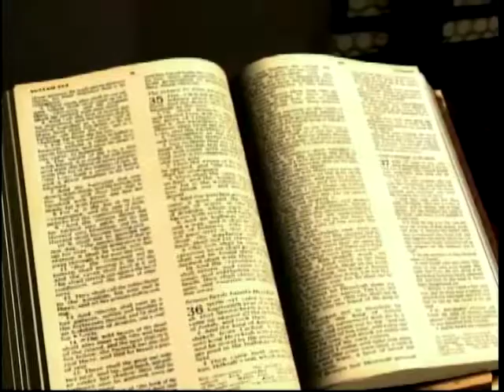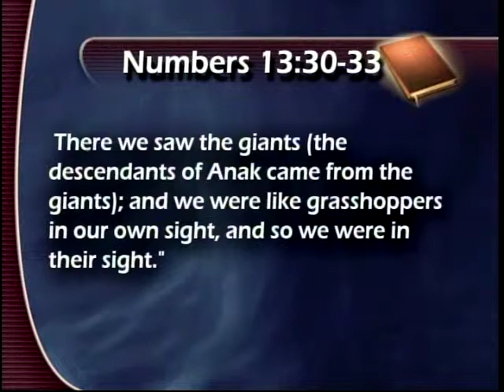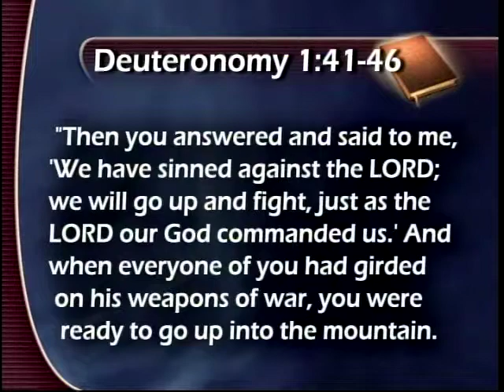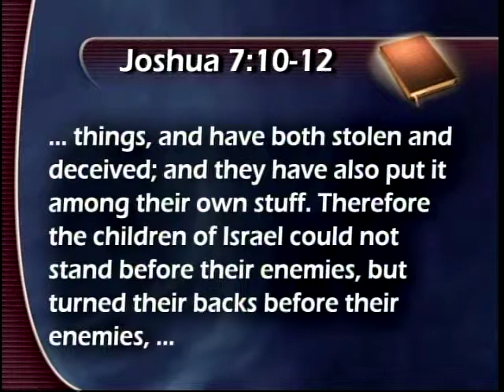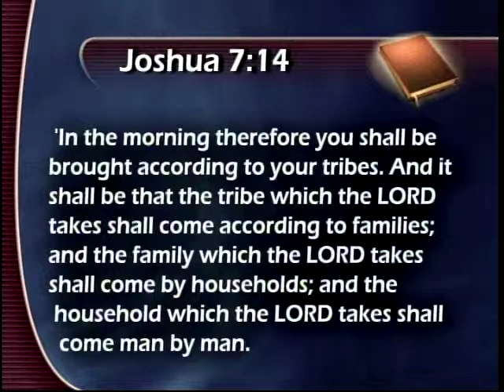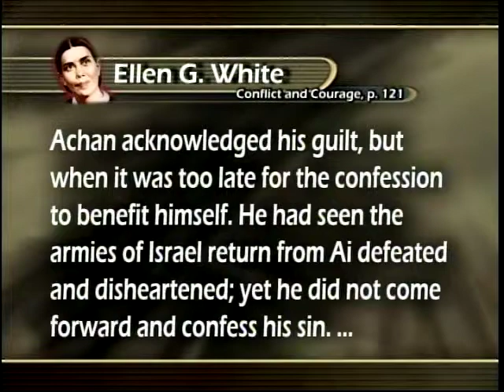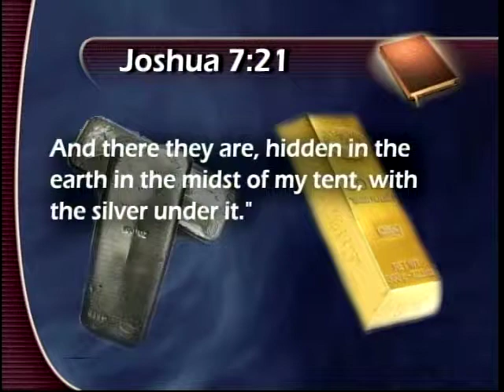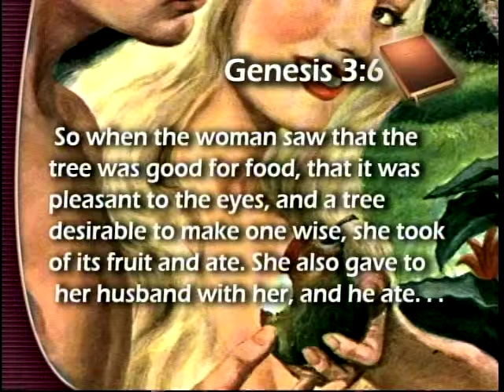Great Apostasies of the Bible - Four Steps To Ruin (1 of 12)